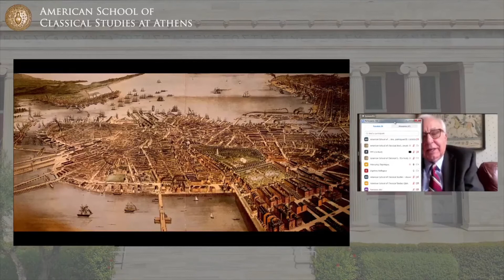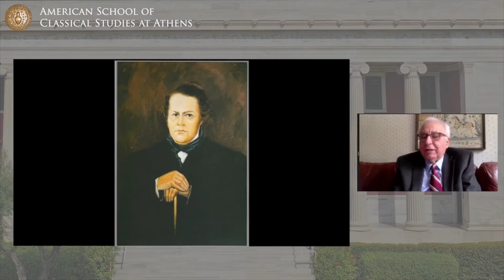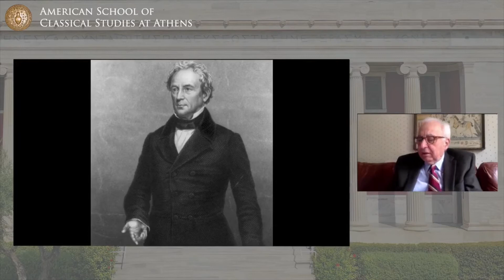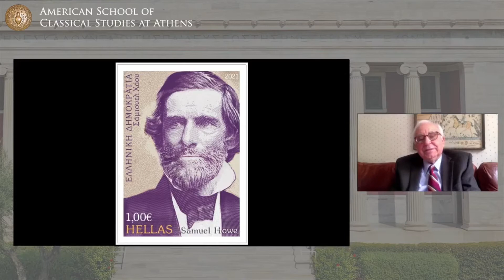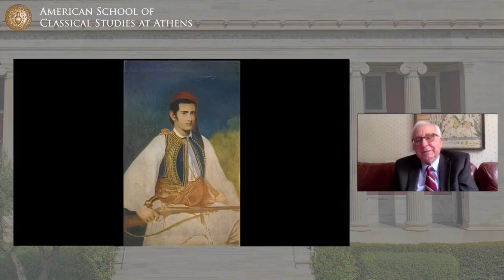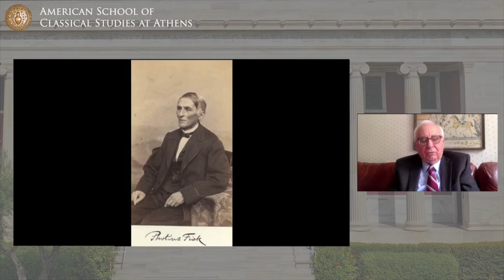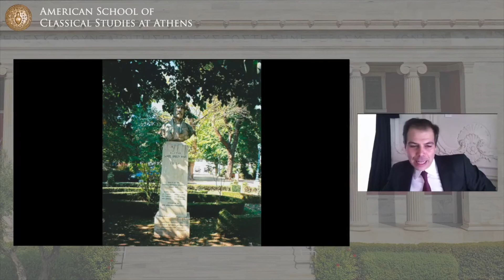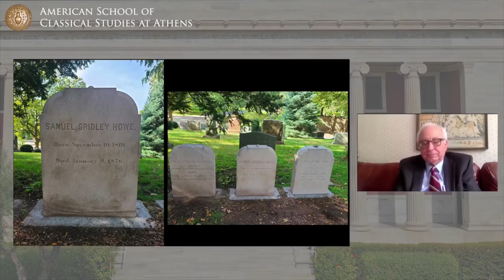Βοστώνη, η πρωτεύουσα του Αμερικανικού φιλελληνισμού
Λίγα λόγια για την εκδήλωση:
Στην ευρύτερη περιοχή της Νέας Αγγλίας δραστηριοποιήθηκαν σπουδαίες φιλελληνικές μορφές όπως οι Samuel Gridley Howe, Edward Everett, Daniel Webster, Jonathan P. Miller, John Winthrop. Θερμοί υποστηρικτές του αγώνα για την ανεξαρτησία της Ελλάδας, οι Αμερικανοί φιλέλληνες πολέμησαν, οργάνωσαν επιτροπές, συγκέντρωσαν χρήματα για τους επαναστατημένους Έλληνες και σπούδασαν τα ορφανά Ελληνόπουλα που έφεραν μαζί τους στις ΗΠΑ επιστρέφοντας από την Ελλάδα. Ο ομότιμος καθηγητής δημοσιογραφίας στο Κολλέγιο Emerson Μανώλης Παράσχος και ο Γενικός Πρόξενος της Ελλάδας στη Βοστώνη, Στράτος Ευθυμίου, ανιχνεύουν τις ρίζες του αμερικανικού φιλελληνικού κινήματος στη Βοστώνη του 19ου αιώνα, το αποτύπωμα που άφησε στην αμερικανική κοινωνία, και τη συμβολή των ορφανών του αγώνα στα κινήματα φυλετικής, κοινωνικής και πολιτικής χειραφέτησης.

Συμμετέχουν:
Ο Στράτος Ευθυμίου είναι ο Γενικός Πρόξενος της Ελλάδας στη Βοστώνη. Έχει σπουδάσει διεθνείς σχέσεις στο Παρίσι (Sciences Po) και στη σχολή Fletcher (Tufts University), είναι Fellow (2019) του Weatherhead Center του Πανεπιστημίου Harvard. Έχει υπηρετήσει στις Πρεσβείες της Ελλάδας στη Μόσχα και στην Άγκυρα.

Ο Δρ. Μανώλης Παράσχος, πρώην πρύτανης του Ευρωπαϊκού Ινστιτούτου Διεθνούς Επικοινωνίας, είναι ομότιμος καθηγητής δημοσιογραφίας του Πανεπιστημίου Έμερσον τής Βοστώνης. Εξέδιδε για δυο δεκαετίες το περιοδικό Media Ethics. Έχει συγγράψει, μεταξύ άλλων τα βιβλία The Boston Journalism Trail, και Media Law and Regulation in the European Union. Είναι υπεύθυνος για τις ιστοσελίδες: The Boston Journalism Trail, The First Greeks of Boston. Έχει πραγματοποιήσει εκτεταμένη και πολυετή ιστορική έρευνα σε αρχειακό υλικό αναδεικνύοντας τις πολυδιάστατες ιστορικές συνδέσεις της Βοστώνης με την Ελλάδα.